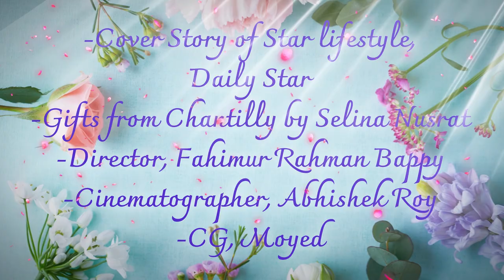Movers and Shakers to lookout for in 2021 ll Mahboob Rahman Ruhel ll Chantilly ll Tripod Films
Ruslan Hossain
Fitness consultant/specialist in performance Nutrition ,
Owner of Ruslan's Studio

Cover Story of Star Lifestyle Daily Star
Gifts from Chantilly by Selina Nusrat
Director: Fahimur Rahman Bappy
DP: Abishak Roy Chowdhury
CG: Moyed
Post: Team Tripod Films

a Tripod Films production